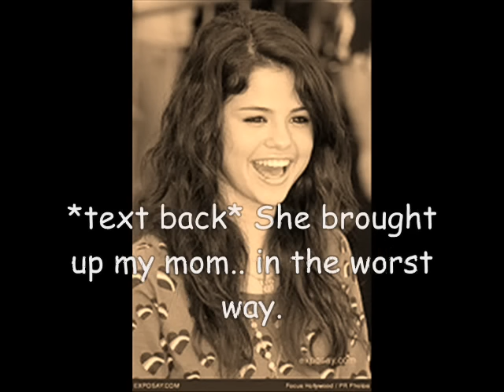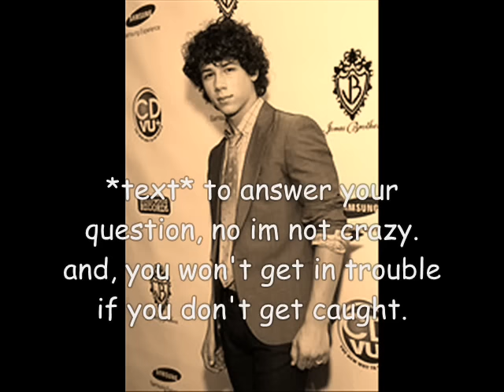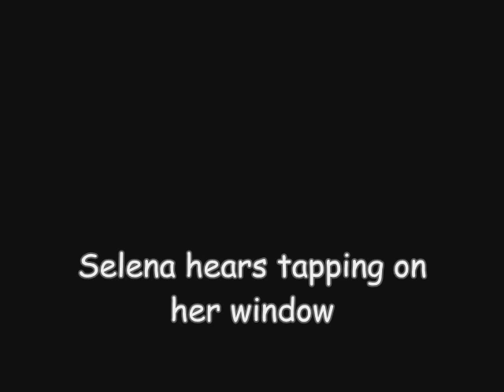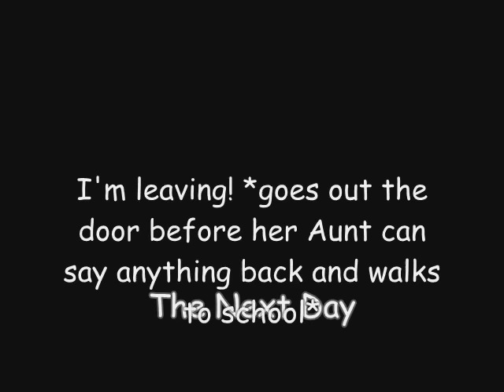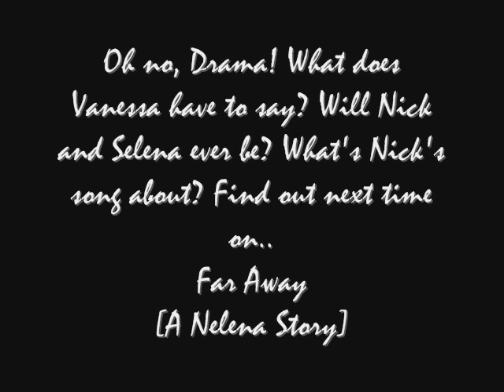Far Away [A Nelena Story] Episode 3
*sigh*
ANOTHER
audio swap..

This episode is so cute!
i have a feeling you guys will love it. :]
message me ideas for future episodes if you have any. :]